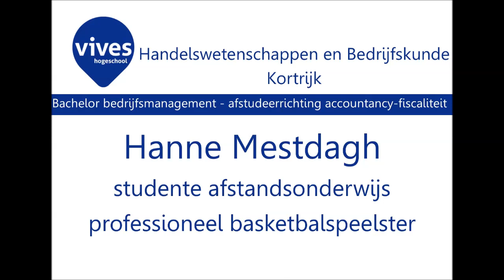Hanne Mestdagh - VIVES Accountancy-Fiscaliteit afstandsonderwijs HWB Kortrijk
Hanne Mestdagh, studente accountancy-fiscaliteit via afstandsonderwijs én professioneel basketbalspeelster bij The Belgian Cats aan het woord: "Als toekomstig accountant of boekhouder beteken je evenveel voor een bedrijf als een coach of teamgenoot voor een sporter. Jij maakt de nauwkeurige en juiste analyses, jij brengt de financiële situatie van de onderneming in kaart en jij wendt al je knowhow aan om passionele ondernemers op maat gemaakte adviezen te verlenen."